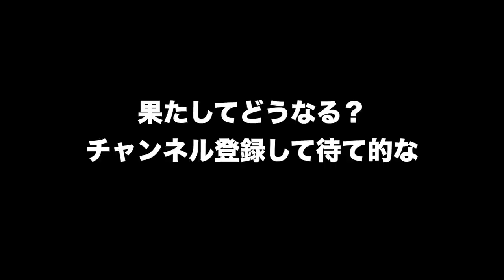【初の女性志願者】受験生版Tiger Funding 予告編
次回は初の女性志願者。どうなる受験生版Tiger Funding。本編は10月30日18時から。

慶應SFCに行って食を広げたい！受験生版Tiger Funding #14 【山火ファンの数学女子登場】

青学に入って女性限定カフェを作りたい！受験生版Tiger Funding #13【起業のために大学を選ぶだと！？】

早稲田スポーツ科学部に行きたい！受験生版Tiger Funding #12 【東京経済大塾講師に虎たちが吠える】